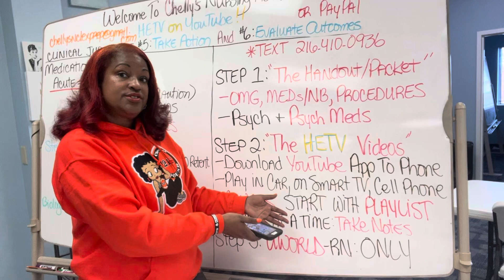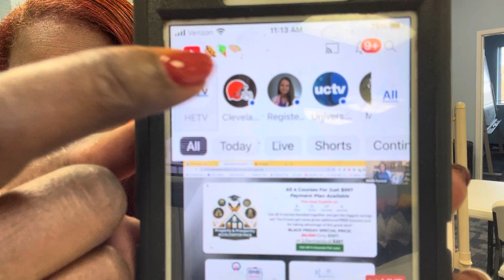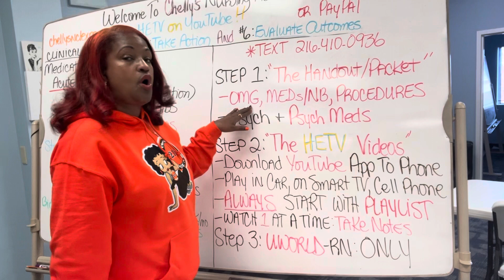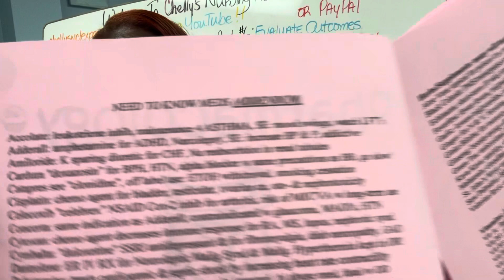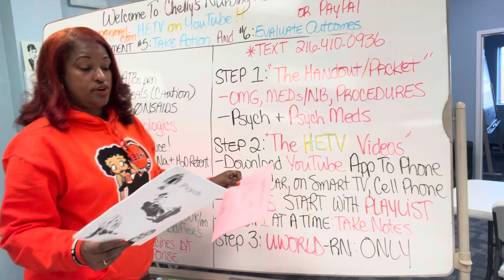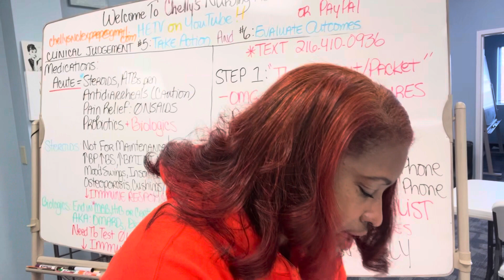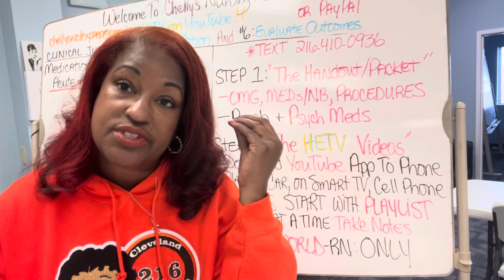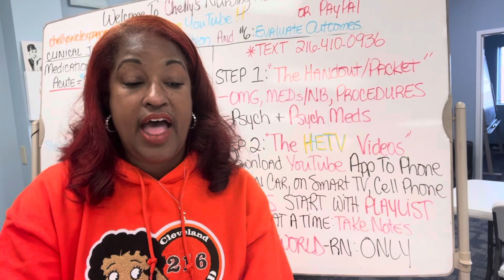PT. 1 of 3: PASS NCLEX, HESI, NURSING EXAMS USING THIS HIGHLY EFFECTIVE METHOD OF STUDYING: HANDOUTS